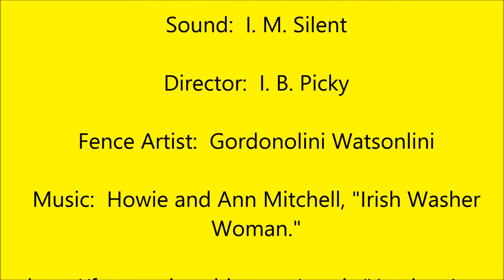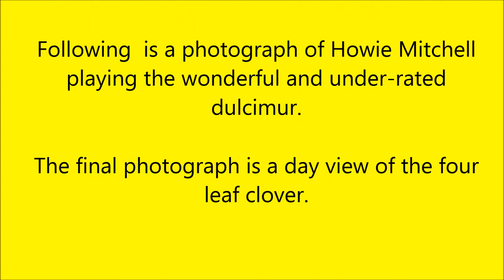Saint Patricks Day Four Leaf Clover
A plywood-framed four leaf clover ringed by LED lights as a Saint Patrick's Day decoration.